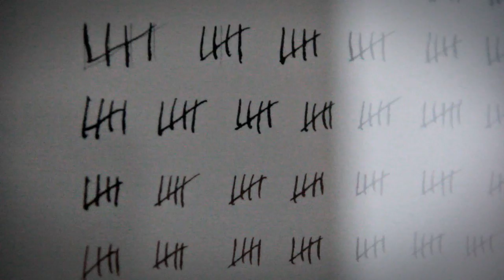Thomas Schütte. Frauen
22 Maggio - 23 Settembre 2012
Castello di Rivoli - Museo d'Arte Contemporanea

Video trailer della mostra "Thomas Schütte. Frauen", a cura di Andrea Bellini e Dieter Schwarz.